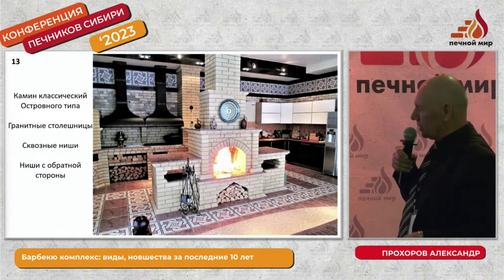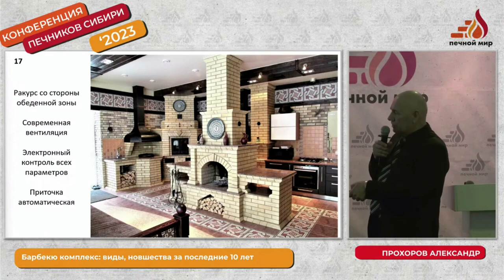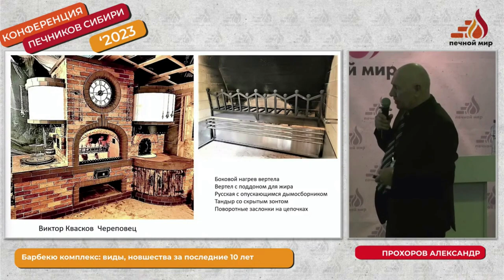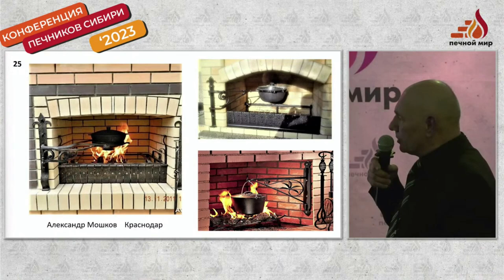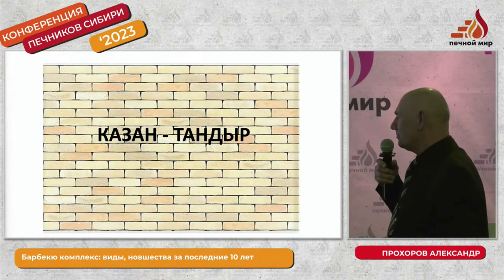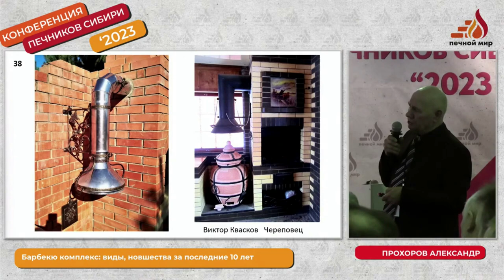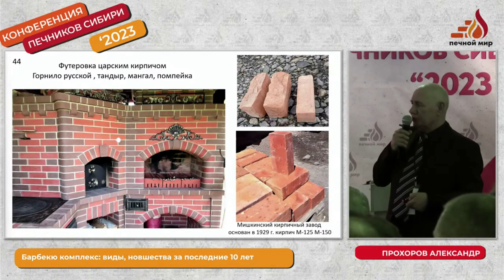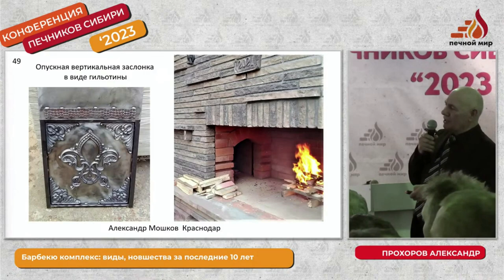Барбекю комплекс из кирпича: рассказываем о видах и новшествах // печник Александр Прохоров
Встречайте новое видео с III Ежегодной Конференции печников Сибири! Мы взяли интервью у Александра Прохорова - печника с более чем 30-летним стажем. Обсудили, насколько сильно изменились барбекю-комплексы за последние годы. Поговорили о роли творчества в профессии печник, о продажах и о заработке. Также после интервью вы можете посмотреть подробный доклад Александра о видах и новшествах барбекю-комплексов.

Тайм-коды

00:27 - интервью
12:15 - доклад